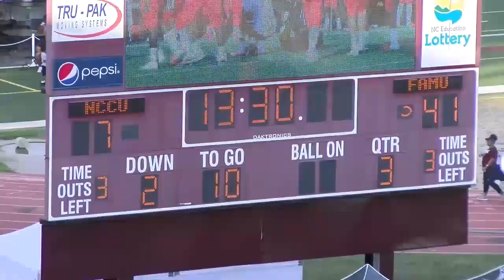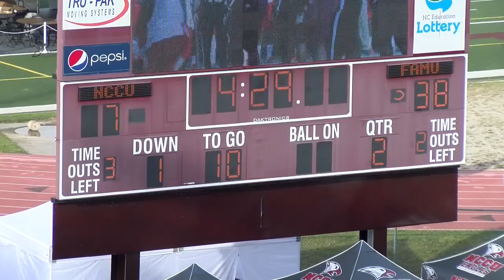DeShawn smith Florida A&M highlights